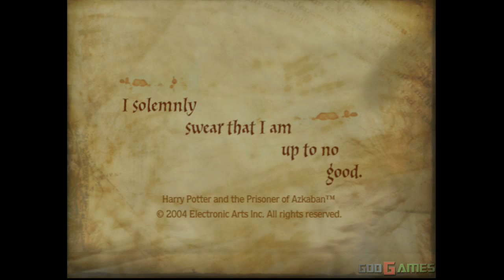Harry Potter and the Prisoner of Azkaban - Gameplay Xbox (Xbox Classic)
For recording I used a Elgato Game Capture HD